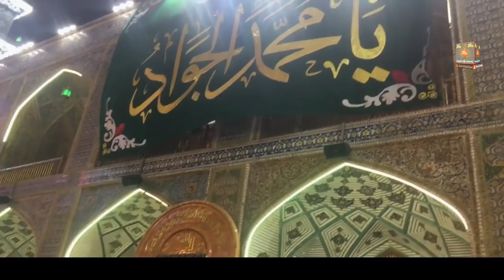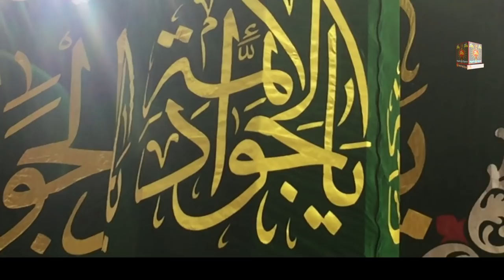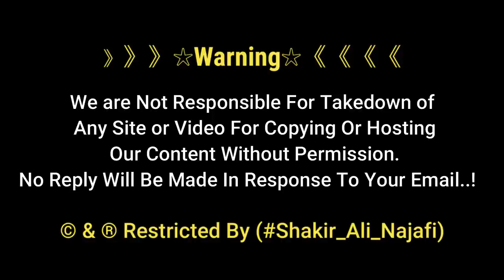Birth Of Imam al-Jawad as | محمد بن علي التقي الجواد‎ | Jashan | Holy Shrine Imam Ali | Najaf Ashraf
Muhammad ibn Ali al-Jawwad (Arabic: مُحَمَّد ٱبْن عَلِيّ ٱلْجوَّاد‎, Muḥammad ibn ʿAlīy al-Jawwād, c. 12 April 811 – 29 November 835) was the ninth of the Twelve Imams and a descendant of Muhammad. He was also called Abu Ja'far, Ibn al-Ridha ("the son of al-Riha); al-Jawwād ("the generous") and al-Taqī ("the pious"). His role is celebrated by the largest branch of Shia Islam, the Twelver or Athnā‘ashariyyah branch. According to Shiite accounts, he was poisoned by his wife and died at age 25, the shortest-lived of the Twelve.

》》》》》》☆Warning☆《《《《《《